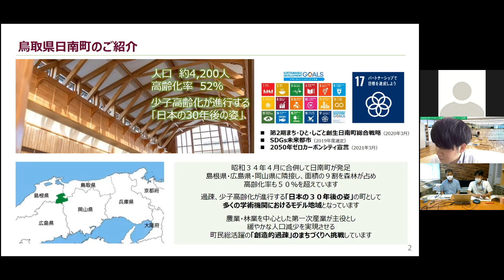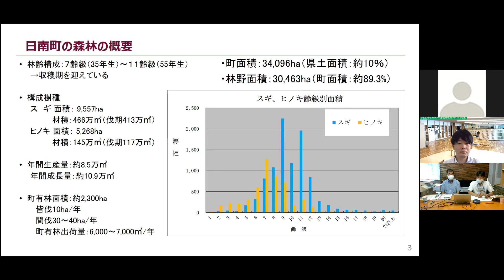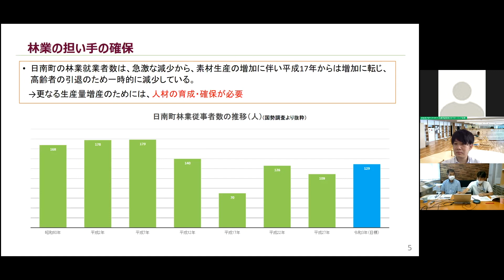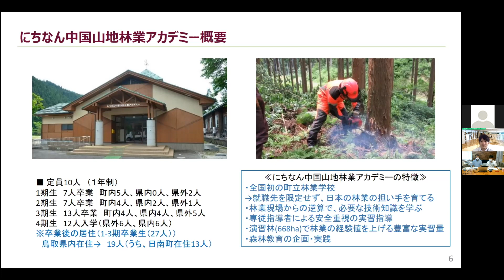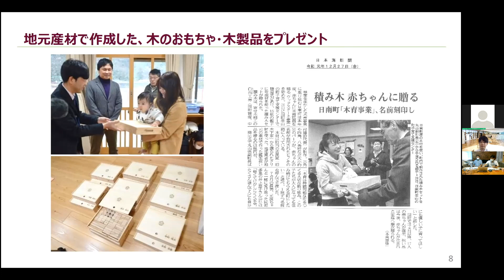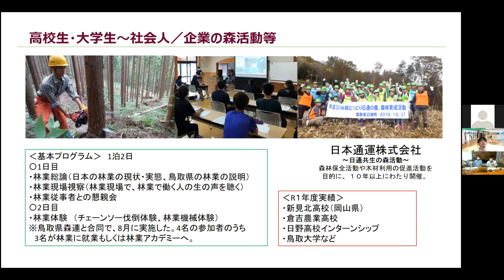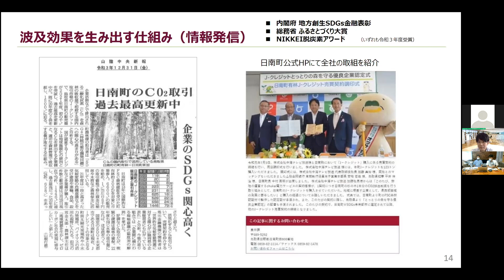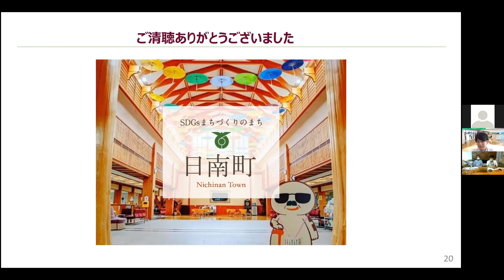WOOD CHANGE! ODATE ウェビナーシリーズ 第10回 講演動画①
令和４年７月２５日に開催した「ＷＯＯＤ ＣＨＡＮＧＥ! ＯＤＡＴＥ ウェビナーシリーズ 第１０回」の事例紹介動画です。

テーマ：「林業成長産業化地域創出モデル事業の取り組み～鳥取県日南町・中央中国山地地域～」 出演者：日南町役場　農林課長　坂本　文彦　様